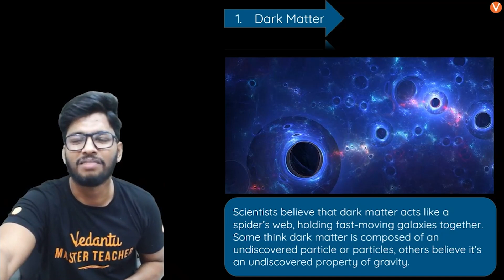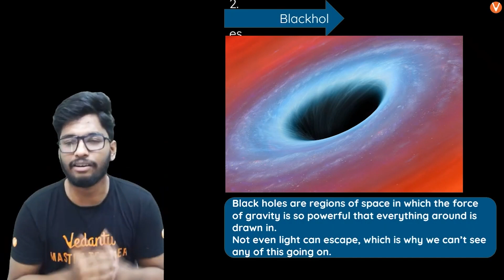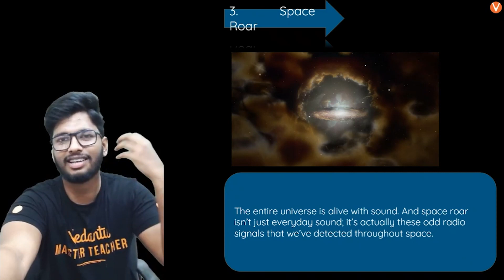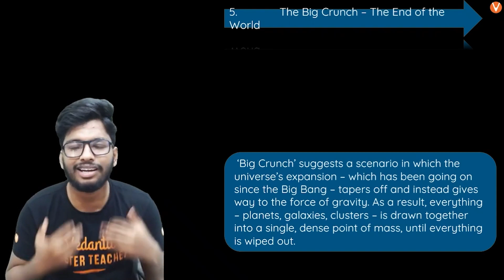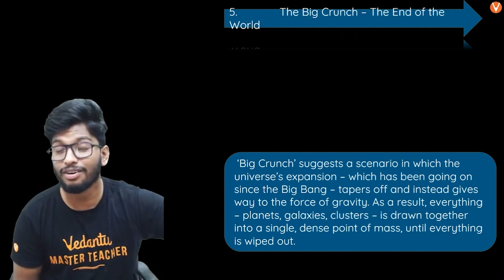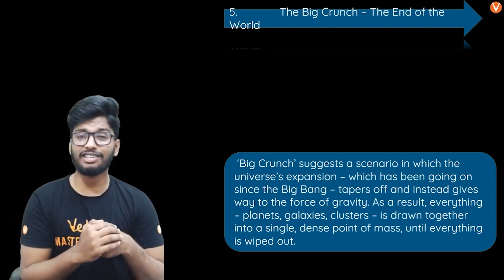5 Most Baffling Mysteries About the Universe! 🌌 That Will Blow Your Mind 😲 | Vedantu 9 and 10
5 Most Baffling Mysteries About the Universe! 🌌 That Will Blow Your Mind | Class 9 and 10 | Vedantu9thand10thEnglish with your favorite Anoop Sir. The Universe is an incredible place and shaped by all sorts of unseen forces that we don’t fully understand. We've learned so much over the centuries, but science still can't definitively answer these surprisingly fundamental questions. One thing for sure though, there are tons of mysteries and wonders taking place out there, and here are 5 Most Baffling Mysteries About the Universe that will leave your mind blown. So let’s take a look at some of the unsolved mysteries that plague the minds of physicists.

Benefits of buying a PRO Subscription: 👇
✿ Get full access to Structured long term course, Chapter wise micro-courses, and Revision course before the exam

➡️ Topics Covered in this Session:
♦ 5 Mysteries about the Universe
♦ Mysteries of the Universe Documentary
♦ Mind-Blowing Facts about Space
♦ The Greatest Mystery of the Universe

We hope your visit to Vedantu 9th & 10th English “5 Most Baffling Mysteries About the Universe! That Will Blow Your Mind” brings you a greater love ❤️ of Class 10.

🎯 Let us know your doubts and what you think 🤔 about today’s topic “5 Most Baffling Mysteries About the Universe! That Will Blow Your Mind”, please comment in the below 👇 section, we will respond and solve your doubts ASAP.

Thanks for your support in the “5 Most Baffling Mysteries About the Universe! 🌌 That Will Blow Your Mind” session Vedans!! See you in the next surprising session.